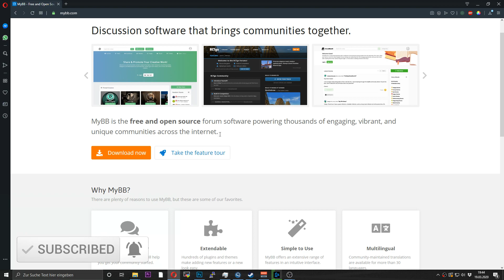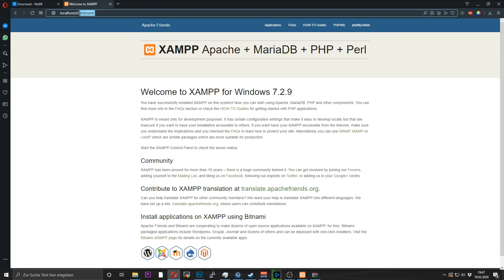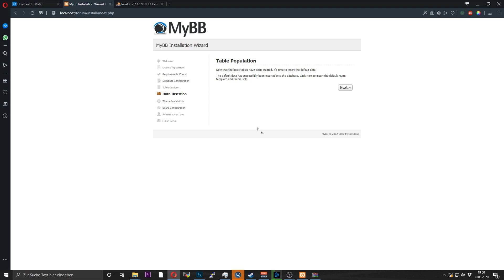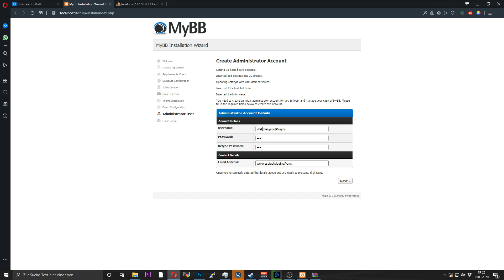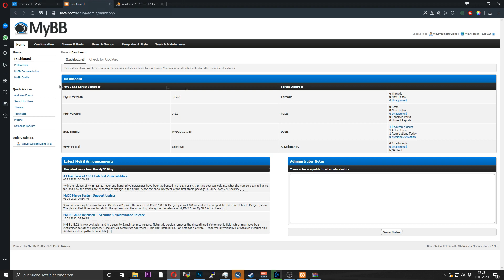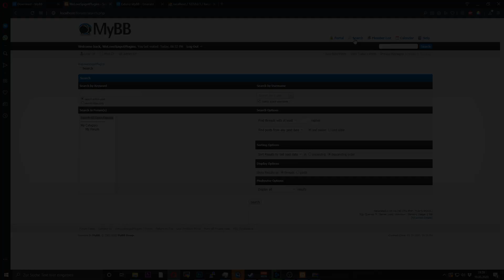KOSTENLOSES FORUM | German / Deutsch | HD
➥ Aufnahmeprogramm: OBS Studio 64 Bit
➥ Schneideprogramm: Wondershare Filmora
➥ Mikrofon: RodeNT1A
➥ Mischpult: Behringer XENYX802
➥ Mischpult-2: VoiceMeeter

▶ Mein Equipment (Beim klicken erhalte ich KEINE Provision):

» 2x andere Monitore: Keine Links vorhanden...

» Computer Komponenten:
- Intel Core I7 7700K (8x 4.9GHZ, dank Hyperthreading)
- Wasserkühlung
- MSI GTX 760
- 3 TB Festplatte
- 16GB Gaming Ram
- Asus Z270 Mainboard
- Coolermaster 650 Watt Netzteil

Informationen zu mir:

➥ Hallo! Mein Name lautet Pascal, bin 16 Jahre alt und besuche ein Berufskolleg und strebe mein Fachabitur im Bereich Informatik an.